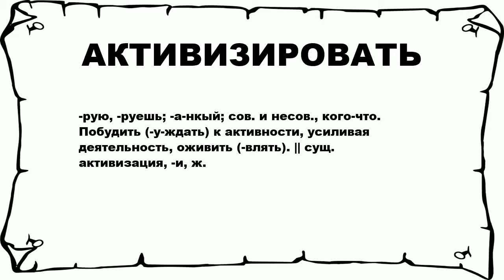АКТИВИЗИРОВАТЬ - что это такое? значение и описание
Хочешь знать что значит АКТИВИЗИРОВАТЬ? тогда слушай до конца.

 -рую, -руешь; -а-нкый; сов. и несов., кого-что. Побудить (-у-ждать) к активности, усиливая деятельность, оживить (-влять). || сущ. активизация, -и, ж.